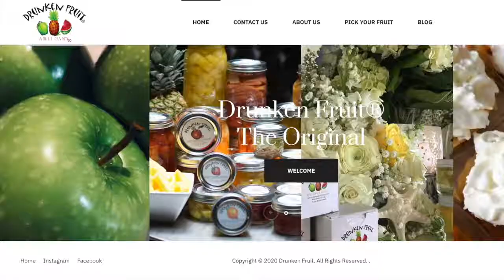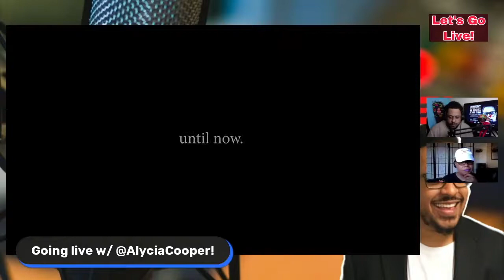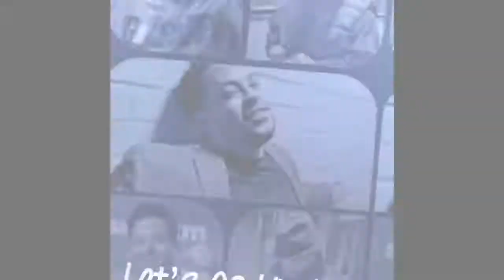Alycia Cooper on Let's Go Live with Lamont King!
We discuss my career and my two films, "Fat Stripper" and "Just Us." Written, Directed, and Produced by me!